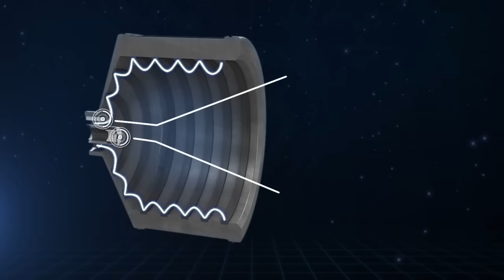New NASA Ion Thruster To Propel Spacecraft To 90,000 MPH | Video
NASA's Evolutionary Xenon Thruster (NEXT) project has completed the longest duration test for a Space propulsion system (48,000 hours/5 1/2 years). This look inside the thrusters discharge chamber shows how it works.